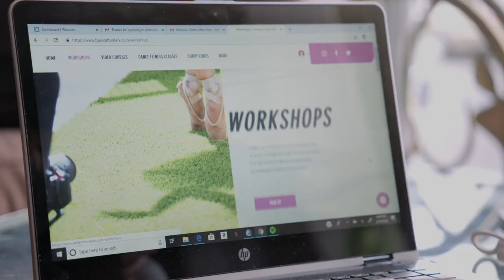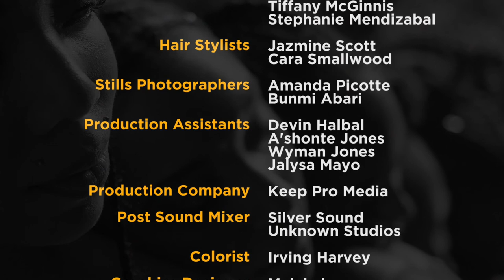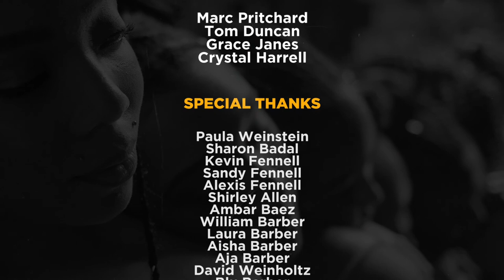Queen Collective Ballet After Dark | Presented by Procter & Gamble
Ballet After Dark tells the story of a young woman who found the strength to survive after an attack. She created an organization that is helping sexual abuse and domestic violence survivors find healing after trauma through dance therapy.